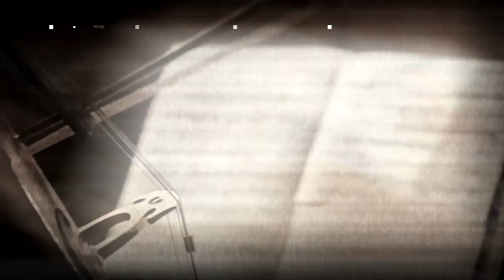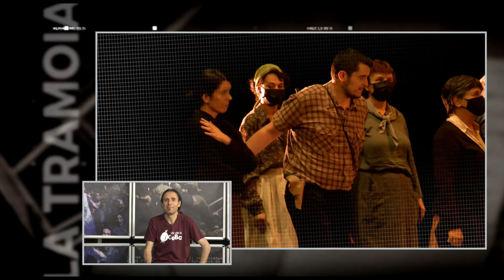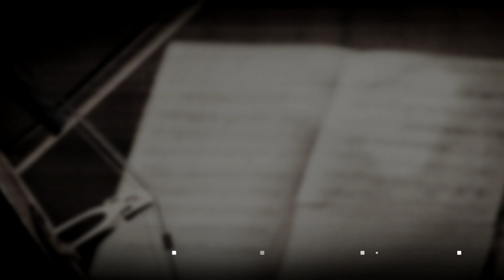La Tramoia - Ferides